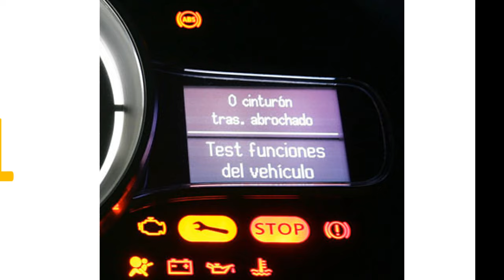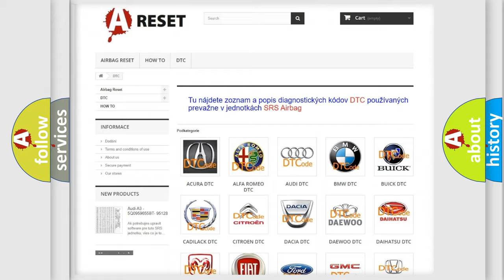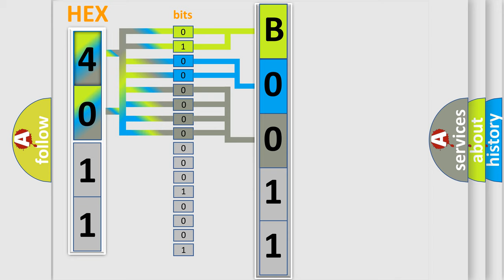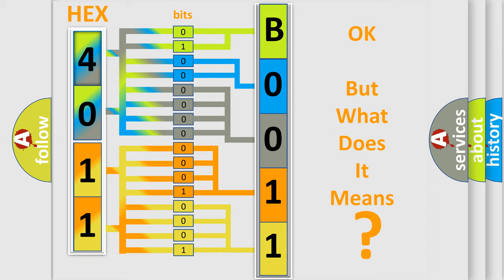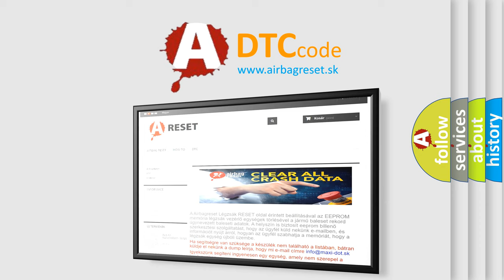DTC Chrysler B0011-95 Short Explanation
Contents:
0:21 Basic DTC analysis according to OBD2 protocol standard.
1:48 Insight into programming
2:58 A diagnostically understandable description of the Diagnostic Trouble Code
3:05 Basic error definition

Make:
Chrysler
Code:
B0011 95
Definition:
FCAN Malfunction (VTM-4 Control Module To PCM)
Description:
DTC U0073 not set;and the PCM detected a problem in the FCAN communication circuit to the Vehicle Navigation Module (VTM) or the VSA control module.
Cause:
 Check for loose connections at VTM-4 unit (intermittent fault) Check for any Body Control Module trouble codes FCAN communication circuit to the VTM-4 is open,shorted to ground or B+
Failure Type:
Incorrect Assembly